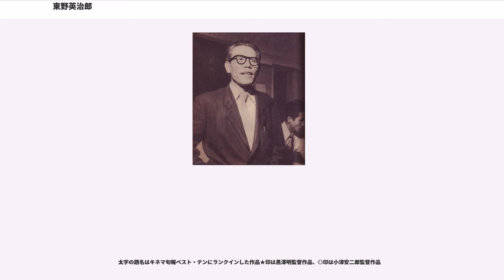東野英治郎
東野 英治郎（とうの えいじろう、1907年9月17日 - 1994年9月8日）は日本の俳優、随筆家。戦前期の芸名は本庄 克二。身長159cm。

新築地劇団を経て小沢栄太郎、千田是也らと俳優座を創設し、その中心として活躍。戦中からは映画にも出演し、個性的な名脇役として330本以上の作品に出演した。主な出演映画に『東京物語』『用心棒』『秋刀魚の味』『白い巨塔』など。テレビドラマ『水戸黄門』の初代黄門役でも知られる。著書に『私の俳優修業』など。長男は俳優の東野英心。

1907年（明治40年）9月17日、群馬県富岡市七日市の造り酒屋の家に生まれる。父は江州の山村から単身で関東に移り、辛苦して酒造家となった人で、根っからの日野商人（近江商人）だった。実家の本宅は滋賀県蒲生郡東桜谷村鳥居平（現蒲生郡日野町大字鳥居平）にある。旧制富岡中学卒業後、明治大学商学部に入学。同級生には後に阪神タイガースで活躍する松木謙治郎がいる。在学中に学内の非合法サークル・社会科学研究会に入り、左翼思想に目覚める。

1931年（昭和6年）4月、劇団築地小劇場のプロレタリア演劇研究所に第1期生として入り、東京左翼劇場公演の『恐山トンネル』（三好十郎作）で初舞台を踏む。研究所卒業後の同年9月、新築地劇団に入団、本庄 克二の芸名で端役として舞台に立つ一方、プロレタリア運動に従事する。新築地の公演のほとんどに出演し、『ハムレット』の亡霊、『坂本龍馬』の人斬り以蔵、『人生劇場』の呑込み半助などを演じて徐々に頭角を現す。1937年（昭和12年）の『渡辺崋山』『嗤う手紙』で好評を得、以来『土』の平造、『綴方教室』の由五郎、『ハムレット』の墓掘りの役で俳優としての地位を固めていった。1939年（昭和14年）には『土』の勘次、『海援隊』の馬之助など大役を演じ、その傍ら劇団の書記長、企画部長、演技部長を務め、劇団の中心俳優となった。舞台活動の一方、1938年（昭和13年）に衣笠貞之助監督の『黒田誠忠録』で映画に初出演し、松竹下加茂撮影所の準専属として数本に出演したほか、日活の『海援隊』や東宝映画の『彦六なぐらる』等にも出演した。

1940年（昭和15年）8月19日、新劇弾圧で八田元夫、池田正二らとともに治安維持法違反で検挙され、8月23日に劇団は強制解散される。翌1941年（昭和16年）にいったん釈放され、南旺映画製作の映画『流旅の人々』に出演。同年5月に不起訴で正式に釈放されるが、内務省の命令で本名で活動することとなり、松竹太秦撮影所で内田吐夢監督の『鳥居強右衛門』など数本に出演後、大船撮影所に移籍する。

1944年（昭和19年）、小沢栄太郎、千田是也、青山杉作、東山千栄子らと共に俳優座を結成。同時に日本移動演劇連盟に加入し、芙蓉隊を組織して地方を巡演する。戦後、俳優座の中心として『検察官』『中橋公館』『赤い陣羽織』『夜の来訪者』などで主要な役を演じた。俳優座劇場設立にも尽力し、後に同劇場取締役を務めた。

戦後も映画では脇役として数多くの作品に出演する。黒澤明監督作品には『七人の侍』『用心棒』など計7本、小津安二郎監督作品には『東京物語』『秋刀魚の味』など計4本、木下惠介監督作品には『結婚』『楢山節考』など計9本に出演。その他浦山桐郎監督『キューポラのある街』、岡本喜八監督『江分利満氏の優雅な生活』、山本薩夫監督『白い巨塔』など一流監督の名作や、社長シリーズ、クレージー映画といった人気シリーズなどに出演し、日本映画界を代表するバイプレーヤーとなった。演技幅も広く、善悪さまざまな役をこなした。

テレビドラマでは1969年（昭和44年）8月4日からTBS系列の時代劇『水戸黄門』で主役の徳川光圀を、第1部から第13部まで足掛け14年、全381回にわたって演じ、東野の代表作となった。じゃがいも黄門の名で親しまれ、お茶の間で絶大な人気を博した。しかし、1982年（昭和57年）7月8日に高齢による気力体力の減退等を理由に黄門役の降板を表明し、1983年（昭和58年）4月11日の第13部の最終話が最後の放送となった。

1990年（平成2年）、日本新劇俳優協会の会長に就任。その後も散発的に俳優活動を行っていた、1994年（平成6年）4月5日に都内で開かれた俳優座創立50周年記念パーティーには杖を突いて出席。同年5月には...